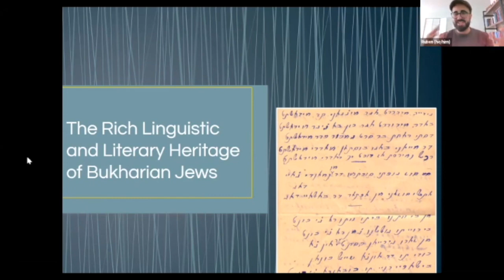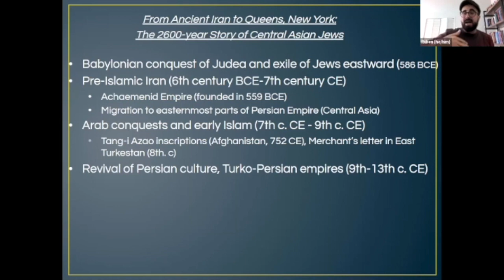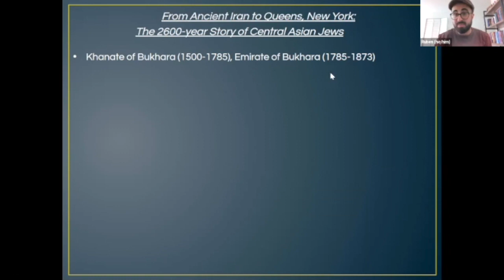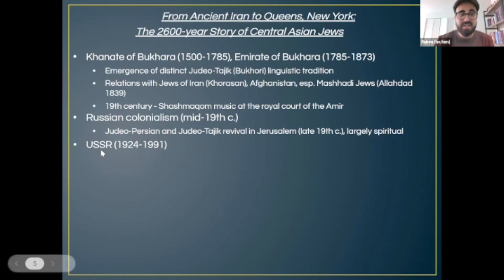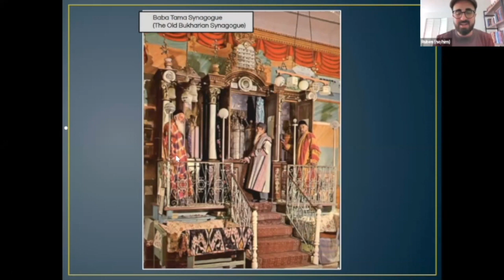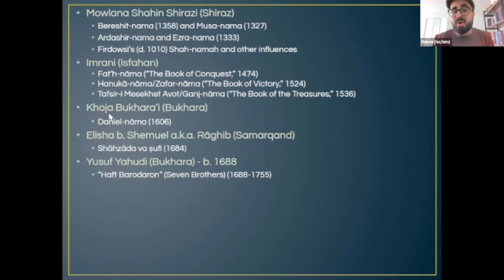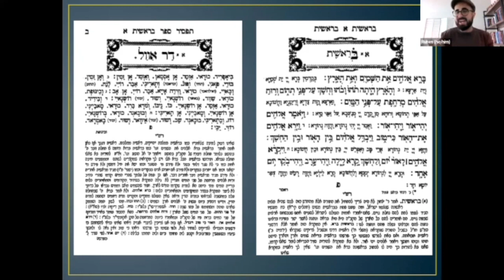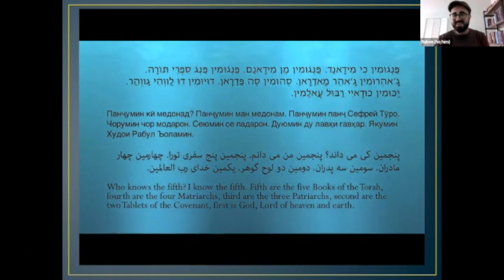Jewish Languages Online Course - Bukharian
Judeo-Tajik, also called Bukhori or Bukharian, is a Central Asian variant of Judeo-Persian and is used by the Bukharian Jews. Discover the history of this Jewish dialect, Jews in this region, and the origins of Bukharian literature with Ruben Shimonov.

This class was part of a 2023 joint course between JewishLive's UnYeshiva and the HUC-JIR Jewish Language Project. To learn more, see the Bukharian